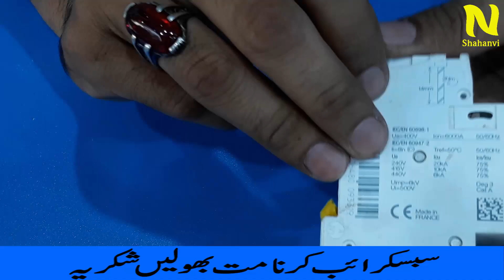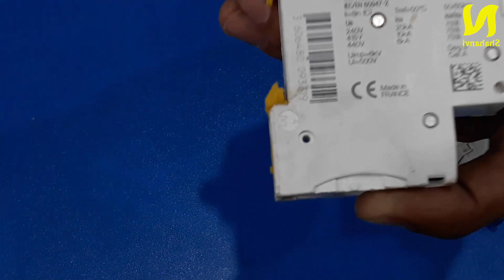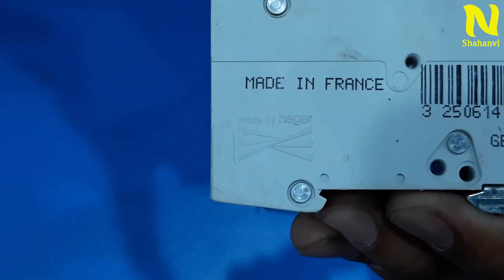What is Difference between Original MCB and Fake MCB In Urdu Hindi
Friends aj ki is video men main nay apko bataya hy keh original MCB men aor Fake MCB men fark hy Mean what is diffrence between Original MCB and Fake MCB.
So is video men main nay har ak chez detail k sath explain ki hy takeh apko bhi  pata chal jay aor ap bhi is ko easilly dekh k bata saken keh yeh in main say konsa Original MCB Hai aor
Konsa MCB fake hai.

Click on Blew Link download this app& Install QR Code Application in your cell Phone.

10: What is a Function Of BCU (Bay Control Unit) Relay In Urdu - Hindi By Nadeem Shahanvi

11 : What is a Lighting Arrester and how does work in Urdu - Hindi by Nadeem Shahanvi

Production : Nadeem Shahanvi

Producer    : Nadeem Shahanvi

Directed By: Nadeem Shahanvi

Cameraman : Muhammad Umer Farooq

ہماری یہ ویڈیو دیکھنے کا شکریہ۔ ہماری اور بھی الیکٹریکل  ویڈیوز دیکھنے کے لئے
ابھی ہمارا چینل سبسکرائب کریں اور بيل  پر کلک کریں تاکہ فوراََ نئی ویڈیوز دیکھ سکیں۔ شکریہ